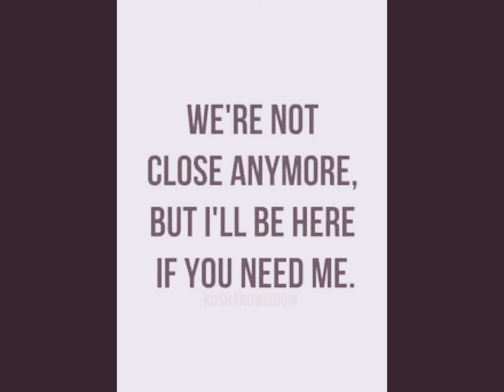Slowing down bexey & fat nick - Stay Alive